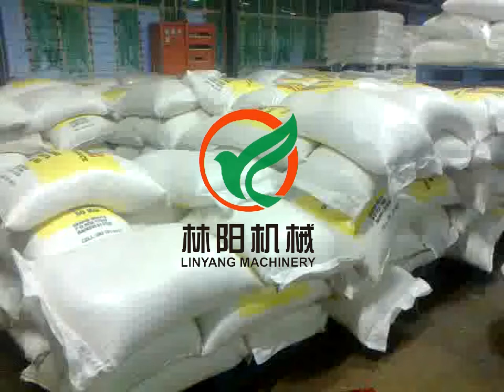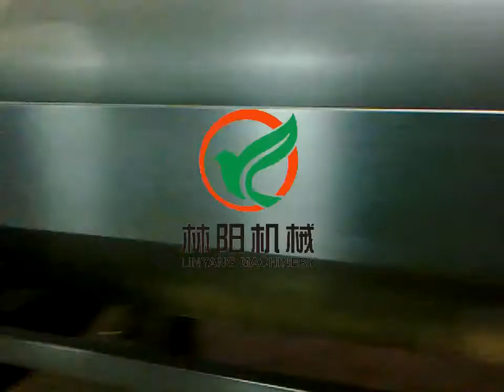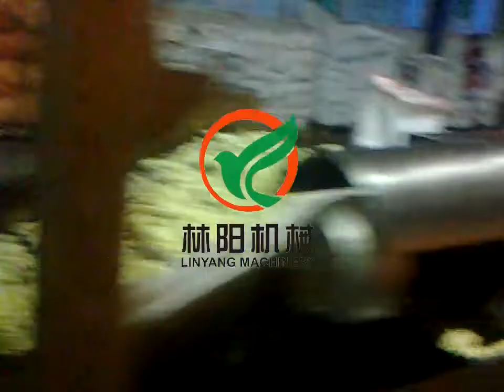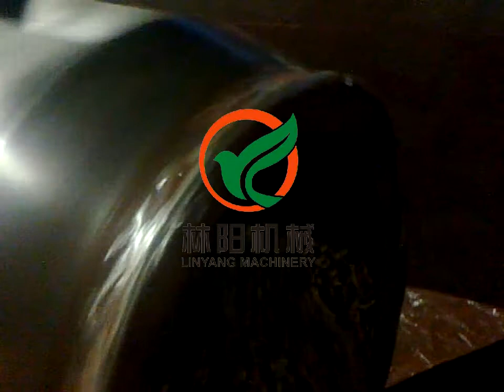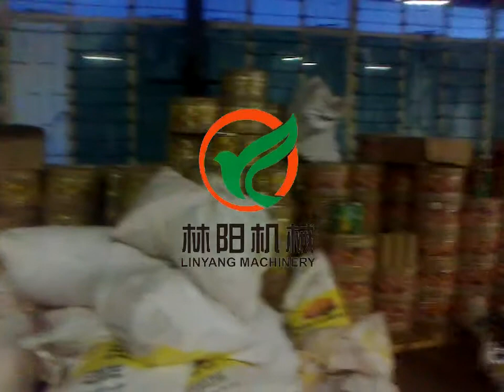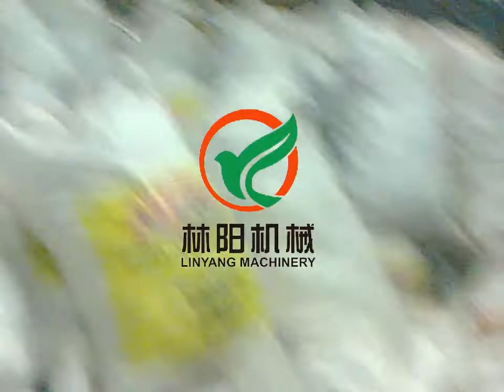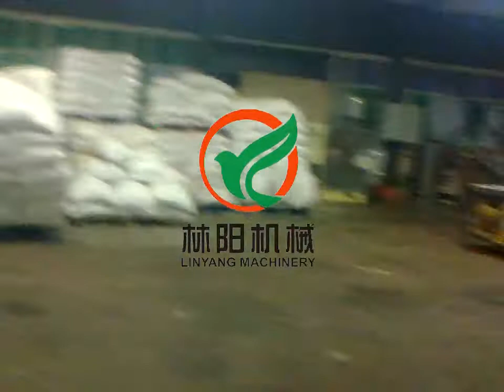Kurkure Snacks Production Line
This production line use the corn grits which can produce the strip puffing corn snacks. Jinan Linyang Machinery Company Kurkure production line adopt the high rotary extruder to use the corn grits as the raw material, after extrusion to produce the irregular puffed food, then from the frying or baking and seasoning to form the different tasted crispy snacks which are very popular of the customers. Also this production line often exported Africa, South America, Southeast Asia and other countries.